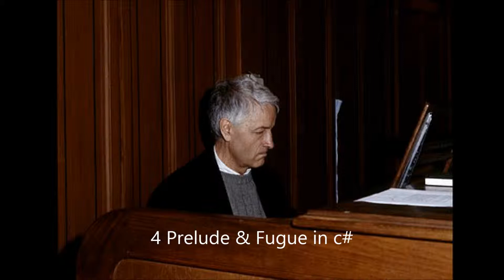BWV849 WTC 1-04 Prelude & Fugue in c# (Organ) Thiry 1972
BWV849 WTC 1-04 Prelude & Fugue in c# (Organ)
Louis Thiry 1972